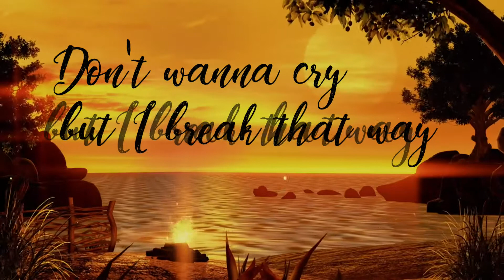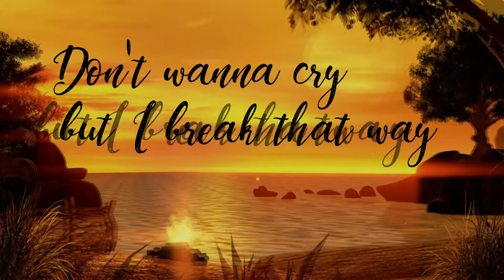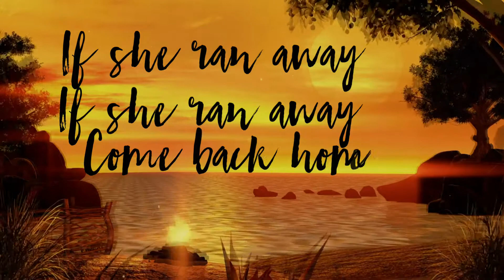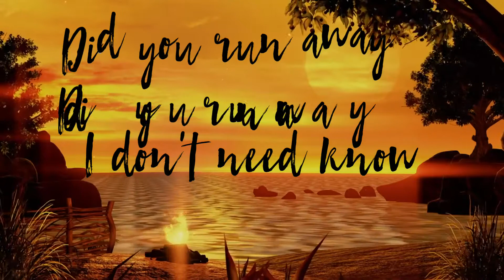Where's My Love (Lyrics-HD) - SYML